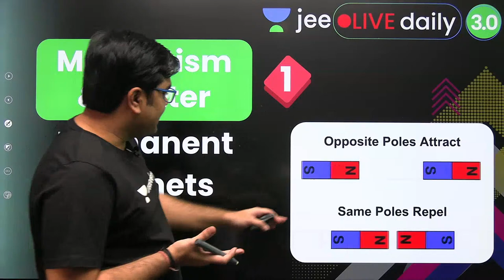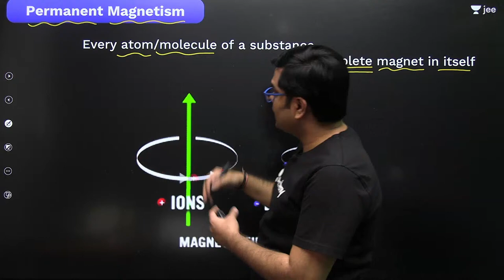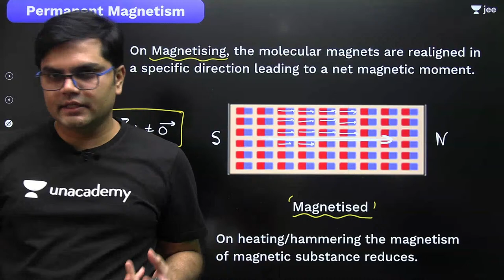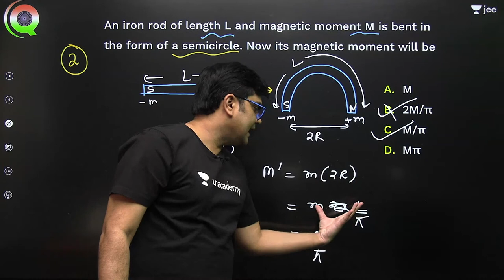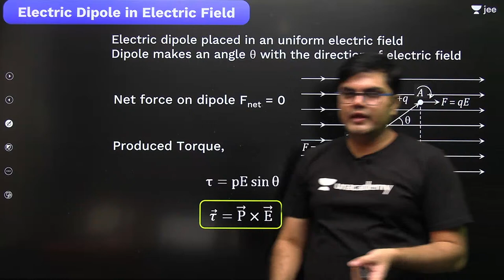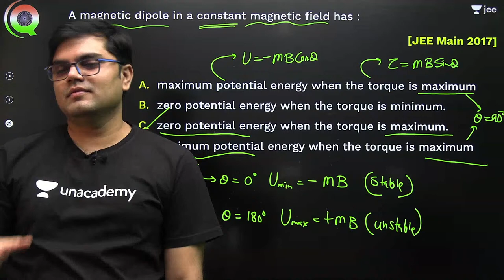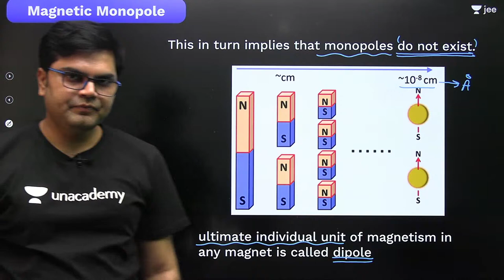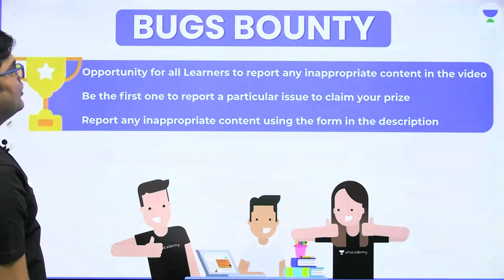JEE: Magnetism & Matter L1 | Permanent Magnets | Unacademy JEE | JEE Physics | Jayant Nagda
Use Special Code: "JAYANTLIVE" (To avail Maximum DISCOUNT)

Unacademy JEE brings you yet another JEE Physics session to prepare you for JEE Mains and JEE advanced. In this session, Jayant Sir will be discussing JEE important topic "Permanent Magnets from Magnetism & Matter”, he will cover the basic concepts of the chapter, important topics, and tips & tricks to remember the concepts and solve questions. Watch this video to know all about "Permanent Magnets from Magnetic Field".

1. Learn from your favourite Educator
2. Dedicated DOUBT sessions for IIT JEE 2022
3. One Subscription, Unlimited Access to Live Online Classes and Videos
4. Real-time interaction with best-in-class teachers
5. You can ask doubts in live online classes
6. Limited students in each IIT JEE Online Class
7. Download the videos & watch offline

Jayant Sir holds JEE AIR 161 and is a part of the alumnus of IIT Bombay. In this IIT JEE Physics Live Online Class, Jayant Sir will touch upon the introduction, important questions, and strategy for the content related to "Permanent Magnets from Magnetism & Matter”. His dedication has helped many students crack IIT JEE. During LIVE online classes he shares his personal anecdotes with students preparing for IIT JEE 2022.